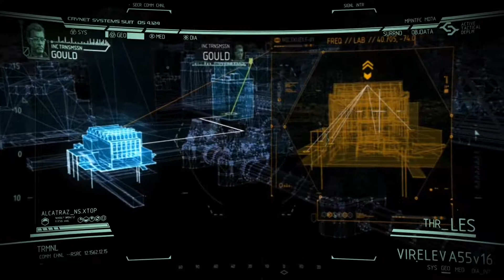Crysis 2/ Bölüm 3: Yol Faciası (Türkçe Dublaj)